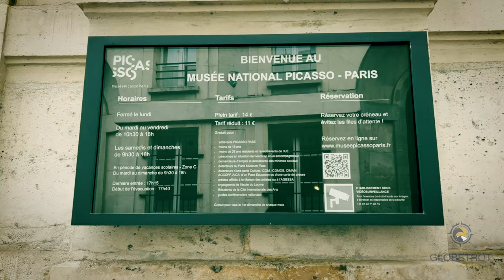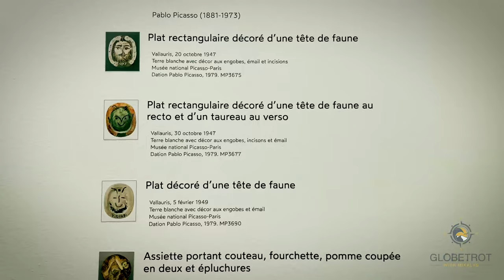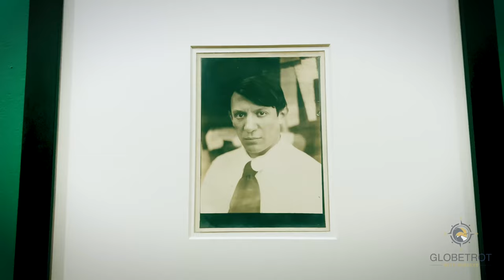Picasso: A look into his Parisian museum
In the heart of Paris, in the 3éme arrondissement, this museum harbors 5000 masterpieces of which mostly are created by the famous Spanish artist, Pablo Picasso. In his hometown, Malaga, his passion for art was born and grew with him.

To understand this contemporary artist, dive into his life by visiting his art.